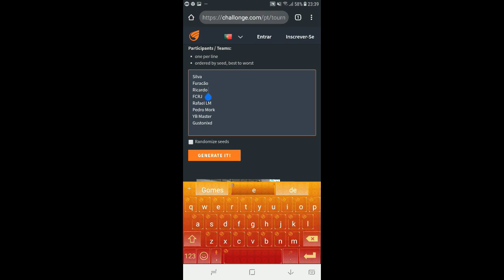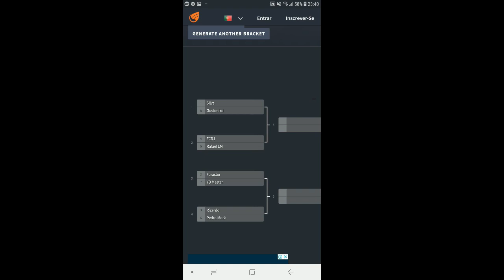1º TORNEIO DE YOUTUBERS DE FIFA MOBILE 🏆 | EXPLICAÇÃO E SORTEIO DOS GRUPOS - FIFA MOBILE 2019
Saalve galera! Vídeo novo no FCRJ! E hoje negada, é um vídeo épico reunimos vários youtubers que fazem conteudo de FIFA Mobile, para disputar um torneio, algo inédito, trabalhoso e nesse video explico como vai funcionar, faço o sorteios do grupos e apresento os participantes!